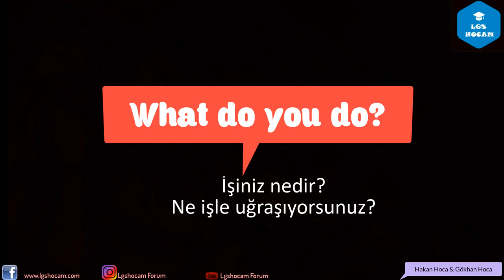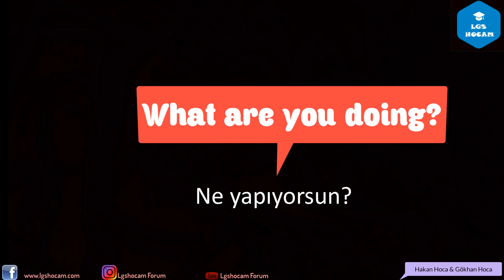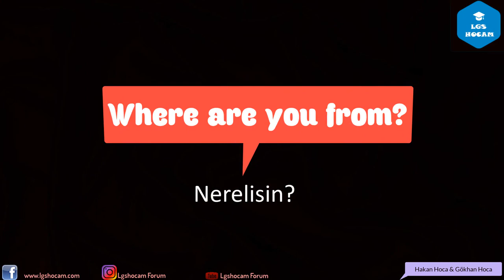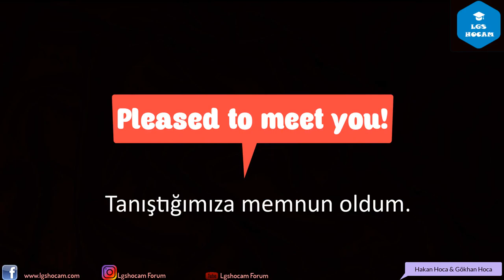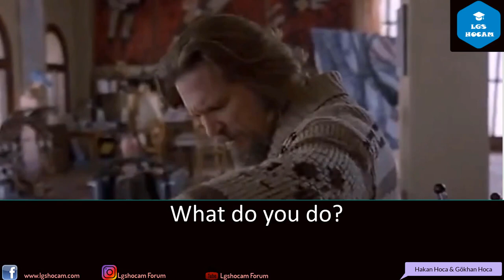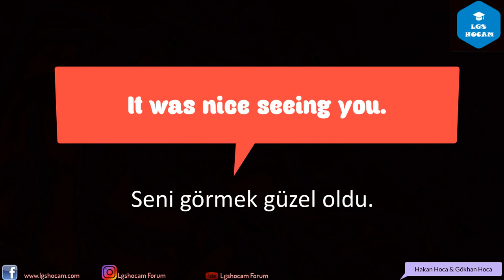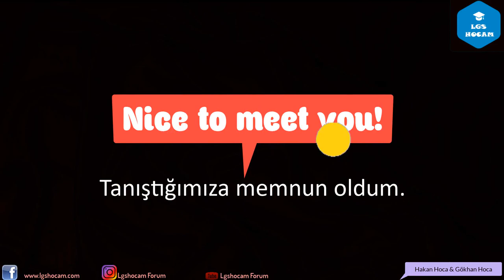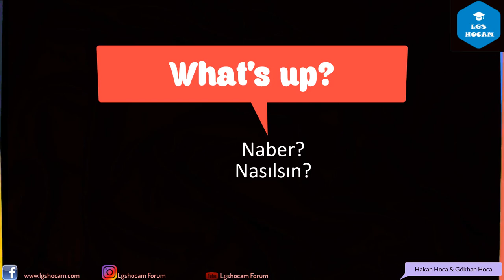9. Sınıf İNGİLİZCE 1. Ünite Studying Abroad - Filmlerle İngilizce Öğreniyoruz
9. Sınıf İNGİLİZCE 1. Ünite Studying Abroad - Filmlerle İngilizce Öğreniyoruz
Lise 1 İngilizce 1. Ünite Studying Abroad

9. sınıf ingilizce 1. ünite,
9. sınıf ingilizce alıştırmalar,
9. sınıf ingilizce aktivite,
9. sınıf ingilizce cümle kurma,
9. sınıf ingilizce cevapları,
9. sınıf ingilizce cevapları workbook,
9. sınıf ingilizce çalışma,
9. sınıf ingilizce çalışma kitabı cevapları türkçe çevirileri,
9. sınıf ingilizce ders kitabı cevapları,
9. sınıf ingilizce etkinlik,
9. sınıf ingilizce etkileşimli kitap,
9. sınıf ingilizce exercises,
9. sınıf ingilizce full tekrar,
9. sınıf ingilizce film özeti,
9.sınıf ingilizce full özet,
9. sınıf ingilizce ilk ünite,
9. sınıf ingilizce ilk ünite kelimeleri,
9. sınıf ingilizce konu anlatımı,
9. sınıf ingilizce kitabı,
9. sınıf ingilizce listening,
9. sınıf ingilizce movies,
9. sınıf ingilizce notları,
9. sınıf ingilizce okuma metinleri,
9. sınıf ingilizce özet,
ingilizce öğreniyorum 9.sınıf,
9. sınıf ingilizce studying abroad,
9.sınıf ingilizce geniş zaman,
9. sınıf ingilizce 1. ünite kelimeleri,
9. sınıf ingilizce 1. dönem full tekrar,
9. sınıf ingilizce 1. ünite konu anlatımı,
9.sınıf ingilizce 1.dönem,
9. sınıf ingilizce 1. ünite,
9. sınıf ingilizce alıştırmalar,
9. sınıf ingilizce aktivite,
9. sınıf ingilizce cümle kurma,
9. sınıf ingilizce cevapları,
9. sınıf ingilizce cevapları workbook,
9. sınıf ingilizce çalışma,
9. sınıf ingilizce çalışma kitabı cevapları türkçe çevirileri,
9. sınıf ingilizce ders kitabı cevapları,
9. sınıf ingilizce etkinlik,
9. sınıf ingilizce etkileşimli kitap,
9. sınıf ingilizce exercises,
9. sınıf ingilizce full tekrar,
9. sınıf ingilizce film özeti,
9.sınıf ingilizce full özet,
9. sınıf ingilizce ilk ünite,
9. sınıf ingilizce ilk ünite kelimeleri,
9. sınıf ingilizce konu anlatımı,
9. sınıf ingilizce kitabı,
9. sınıf ingilizce listening,
9. sınıf ingilizce movies,
9. sınıf ingilizce notları,
9. sınıf ingilizce okuma metinleri,
9. sınıf ingilizce özet,
ingilizce öğreniyorum 9.sınıf,
9. sınıf ingilizce studying abroad,
9.sınıf ingilizce geniş zaman,
9. sınıf ingilizce 1. ünite kelimeleri,
9. sınıf ingilizce 1. dönem full tekrar,
9. sınıf ingilizce 1. ünite konu anlatımı,
9.sınıf ingilizce 1.dönem

This Channel does not own the rights to these original movies.